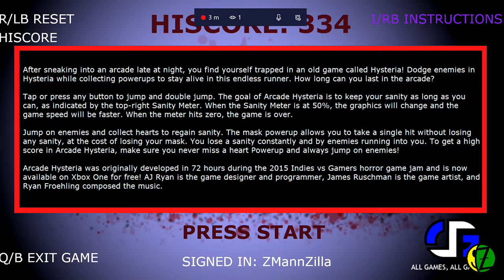Arcade Hysteria | XB1 Creator's Collection Review